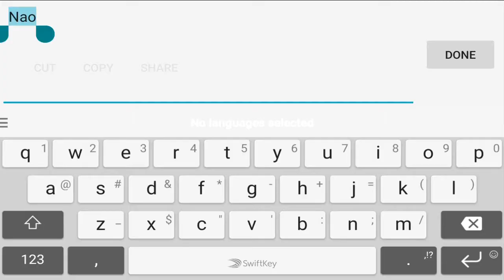Dragon Nest Saint Haven | ENGLISH DOWNLOAD LINK | Character Creation